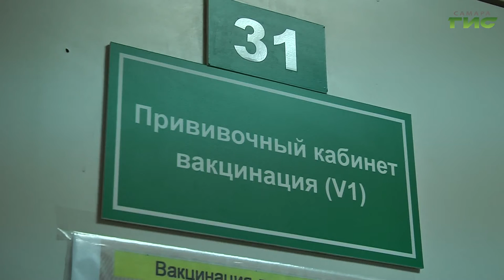"Десинхроноз" / "Звоните доктору" от 13.01.2022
Десинхроноз — это нарушение биоритмов в течение длительного времени. Его итоги — расстройства эндокринной, нервной и репродуктивной систем. Как вернуться к привычной жизни после праздников обсудим в эфире программы "Звоните доктору". В студии — главный врач областного "Центра медицинской профилактики" Александр Муравец.